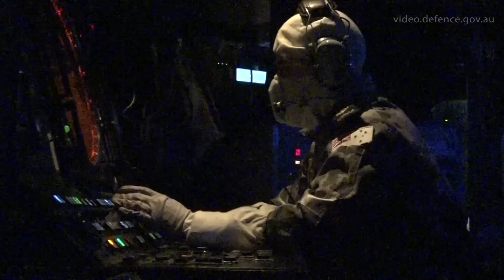HMAS Melbourne Missile Firing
The Royal Australian Navy Adelaide class frigate, HMAS Melbourne, has successfully fired two Evolved Sea Sparrow Missiles, reinforcing her war-fighting and mariner skills.
The missile firings were conducted off the coast of New South Wales on 24 June against an unmanned aerial target launched from the Beecroft Range at Jervis Bay.
Melbourne's MK-41 Vertical Launch System deployed the missiles, controlled in flight, resulting in a successful engagement with the target as part of her operational training program.
The Evolved Sea Sparrow is a medium-range, semi-active homing missile that makes flight corrections via radar and midcourse data uplinks.  It can be used against Surface-to-Air and Surface-to-Surface targets.  The missile is one of the suite of weapons use by Australian frigates.
Later this year, Melbourne will deploy to the Middle East as part of Operation MANITOU where she will support efforts to counter and deter terrorism and the trade of narcotics.